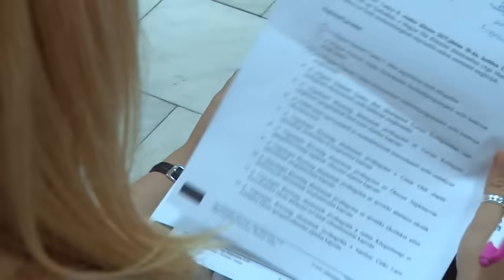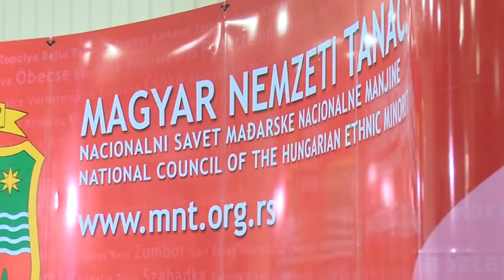2015 06 30 Ülésett a Magyar Nemzeti Tanács